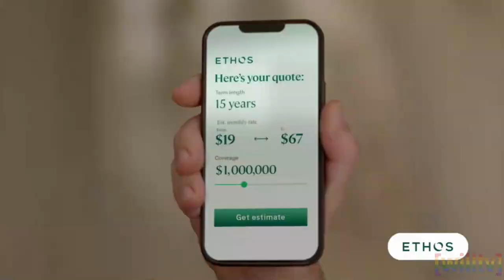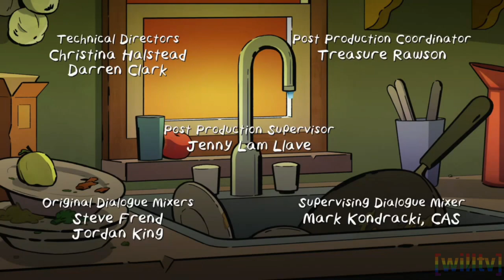Disney XD USA - Continuity - (12/9/2024)